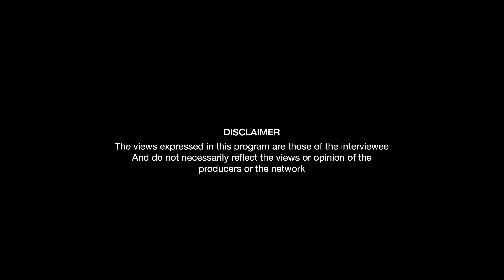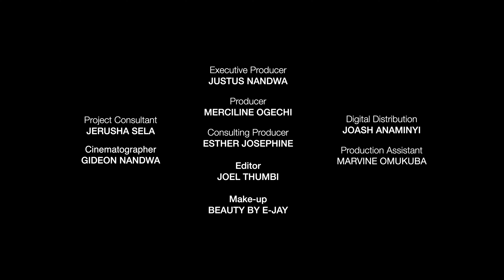How I got addicted to paínkíllers/opiōids battling lupus & other ċhronic íllnesses - Trish Barasa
For over 30 years, Trish has known nothing other than pain.  The more paíkíllers she used, the more she needed, for the same effect. And that is how she got hooked/addicted to opiōids. But how did she find herself here? She shares all that and more on this week's episode. Beyond the pain, Trish is an accomplished career woman, a wife and mother of two, taking one step at time.
Trish Barasa YouTube channel @BeyondConditions

Executive Producer: Justus Nandwa
Production Manager: Mercy Ogechi
Cinematographer/Editor: Joel Thumbi

CREW
Joash Anaminyi
Esther Josephine
Gideon Nandwa
Marvin Omukuba
Jerusha Selah